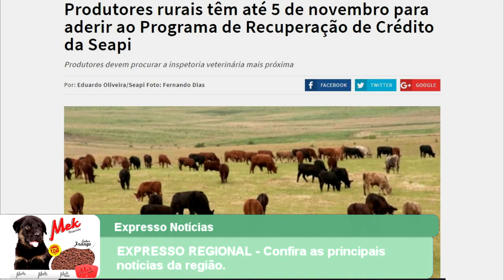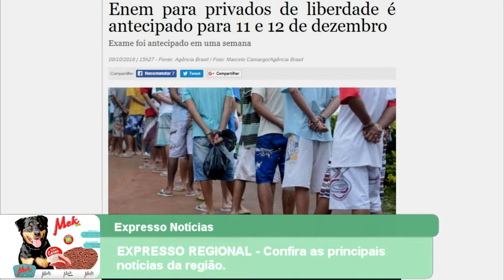EXPRESSO REGIONAL - Confira as principais notícias da região.